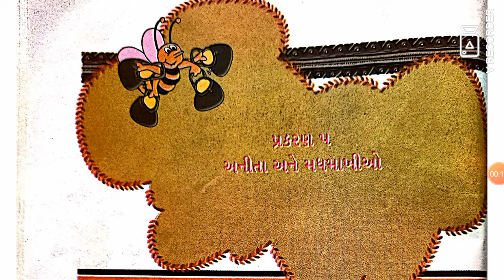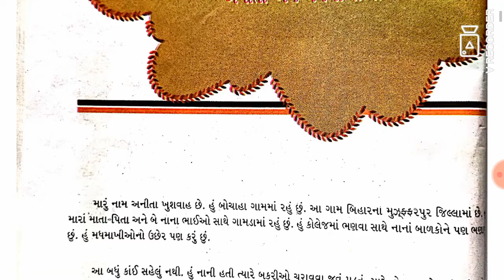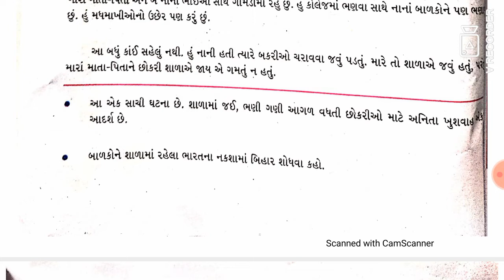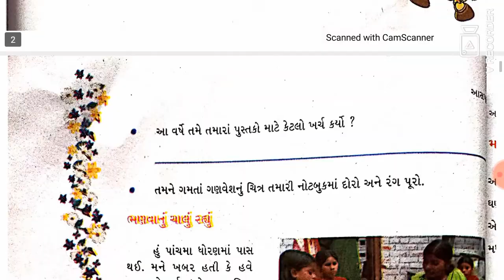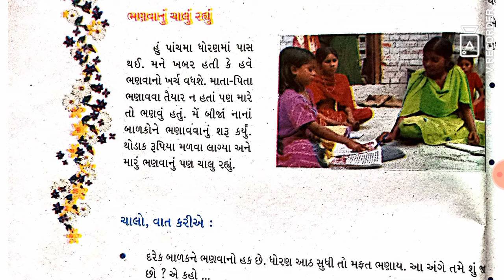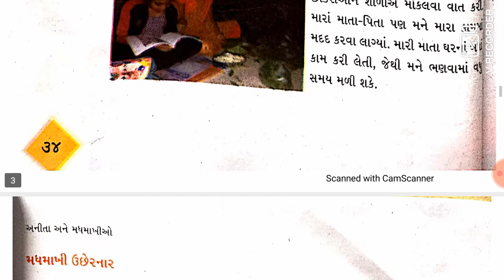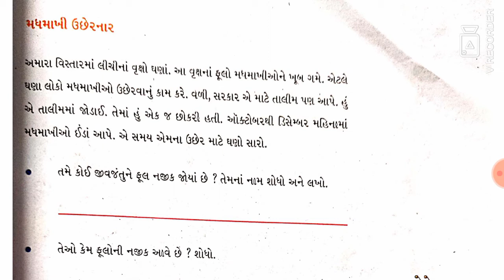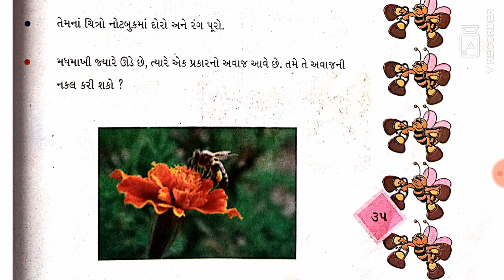STD-4 આસપાસ CH 5 અનિતાની વાતાઁ PART-1